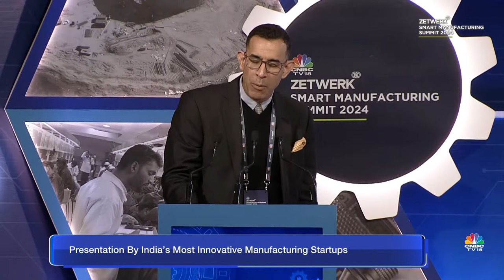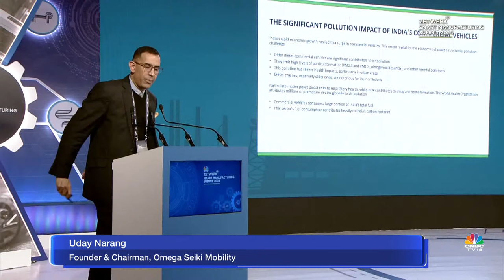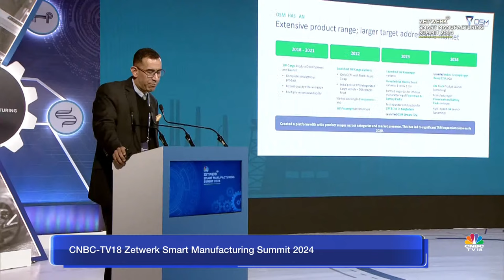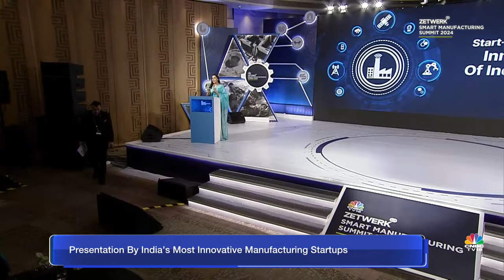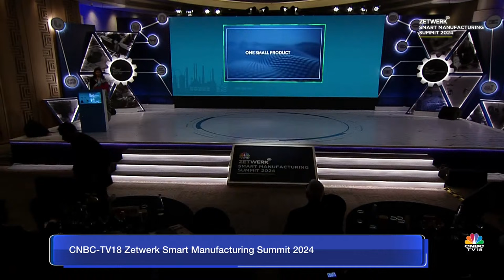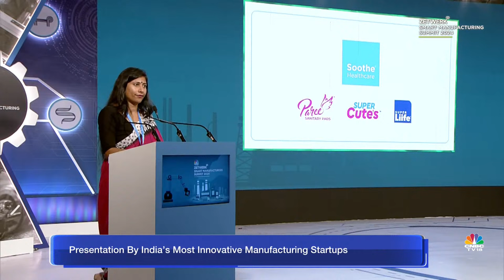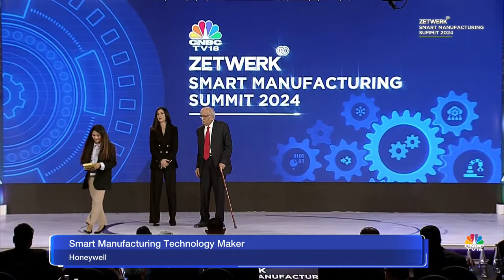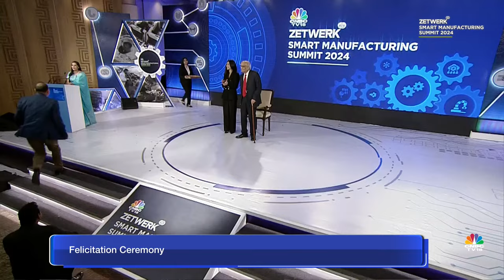LIVE: CNBC-TV18 Zetwerk Smart Manufacturing Summit 2024 | 10th Anniversary Of 'Make In India' | N18L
CNBC-TV18 Smart Manufacturing Summit 2024, is a celebration of the 'Make in India' initiative's 10th anniversary. This event marks India's manufacturing sector reaching a new zenith with FY22 exports at US$ 418 billion. It will include insightful dialogues with industry leaders on innovation and the future of manufacturing.

n18oc_business